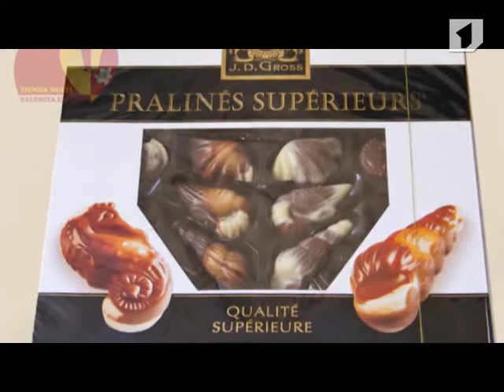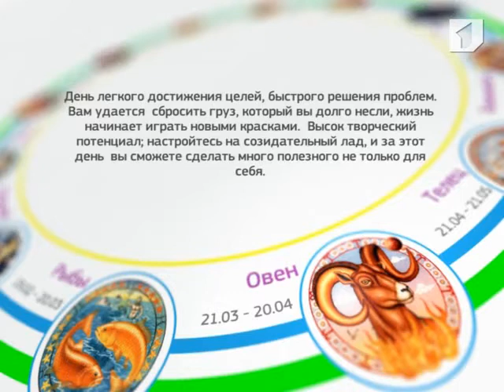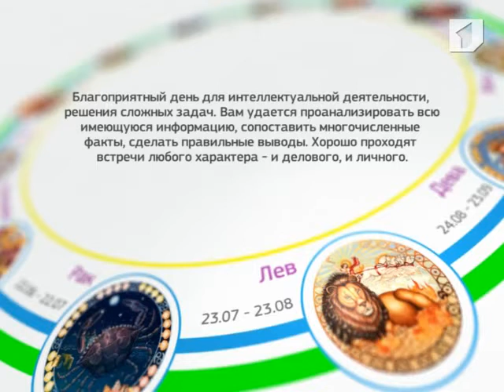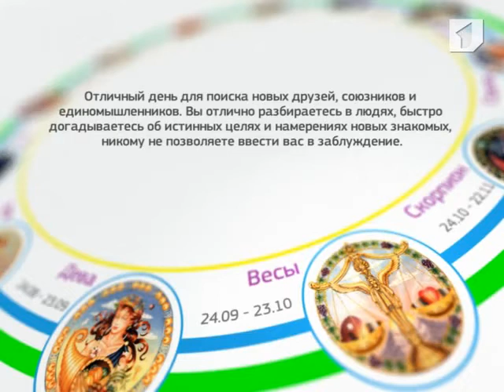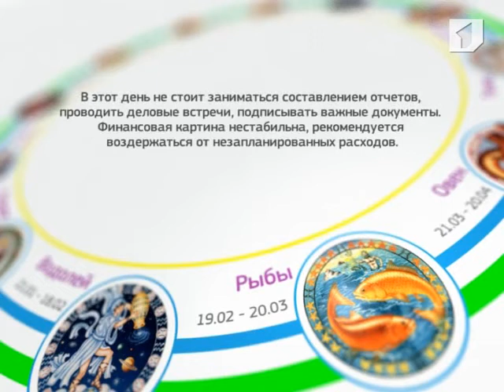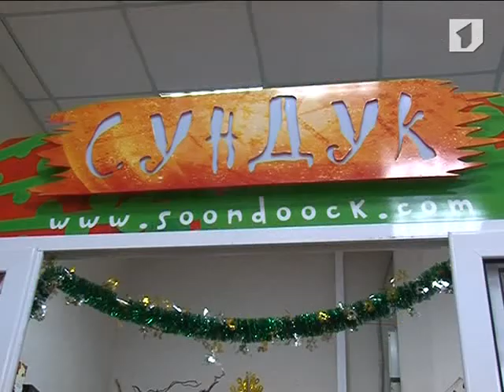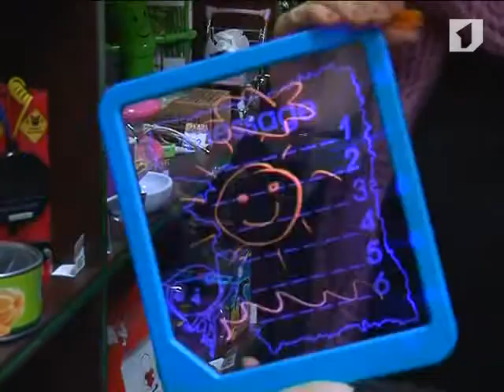Программа «УТРЕННИЙ КОФЕ» (от 26.12.2012)